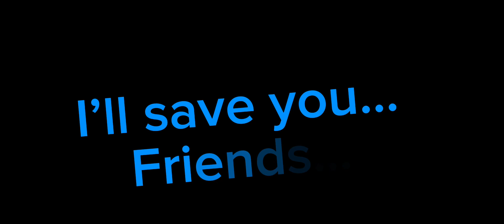Showtime concept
So here it is, my first ever PROPER concept

I promised and I did it
@TheDuckHimself if your watching this then…..idk what else what to say except Hi 😐

Frankly idk how I only did this in a day, I guess I got lucky, anyways enjoy the battle of musician robots horror